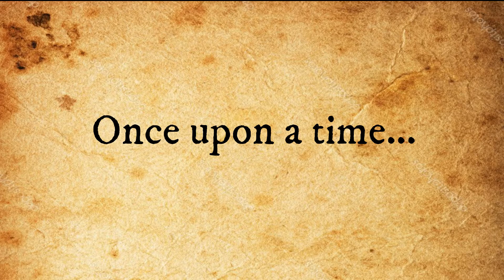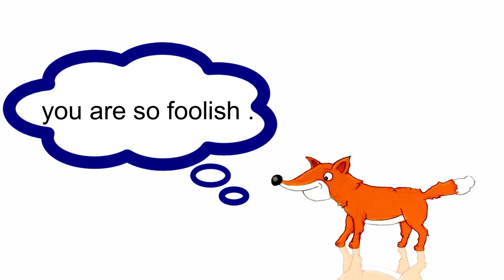The Crow and Fox(ကျီးကန်းနဲ့ မြေခွေး) - Aesop's fables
ဉာဏ်နည်းရင် ဒုက္ခရောက်တတ်တယ်